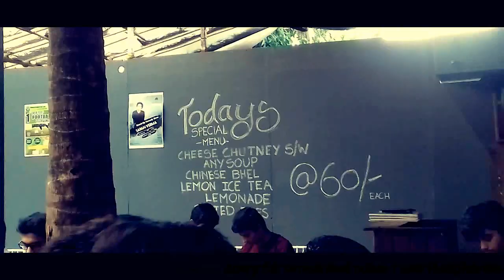The Comic Show with TLS | Vlog #8 | The Laughing Stock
Hello Everyone!
This is Piyush Pahadi. I make monthly vlogs.
This Vlog is about the Open mic which was recently held at the venue The YellowCafe. Nasik.
Hope you enjoy the Stand up.

Get Connected